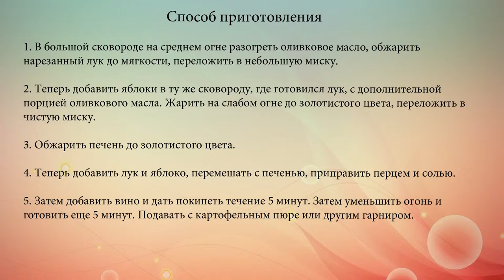Печень с яблоками и луком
Говяжья печень и яблоки – классическое кулинарное сочетание.